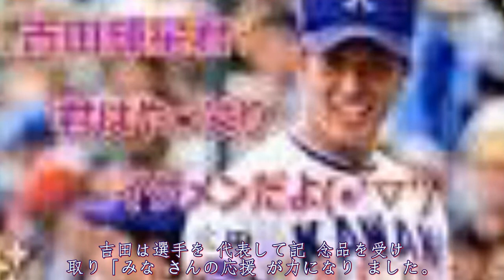日本ハム吉田輝星、金足農ユニホーム姿に黄色い声援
日本ハムにドラフト1位指名された金足農・吉田輝星投手（17）が28日、秋田市内で同校野球部に贈られた「秋田県県民栄誉章顕彰式」に出席した。会場には抽選に当選した1050人が来場。吉田は選手を代表して記念品を受け取り「みなさんの応援が力になりました。自分も北海道から熱いニュースを届けられるように頑張ります」とあいさつした。

今秋の福井国体以来となる金足農のユニホーム姿で入場すると、黄色い声援が飛んだ。カナノウフィーバーの再来となった。秋田市内の中学生4人の質問にも「目立ちたい気持ちは絶対に必要。そこが一番の成長したところ」と“カナノウナイン”としての経験談をもとに助言。「KOSEI」などメンバー全員の名前をデザインした服を着た園児から花束をプレゼントされるなど、笑顔があふれる式典となった。

吉田はプロでの活躍に向け、筋力トレーニングを重ねて準備中。今夏から約4キロの増量に成功したが「まだ脂肪も多いので、脂肪を落とすことも大事」と苦笑いしつつ、「プロは全員との勝負の世界。もう1回、自分の力でこの章をもらえるくらい活躍したい」と誓った。